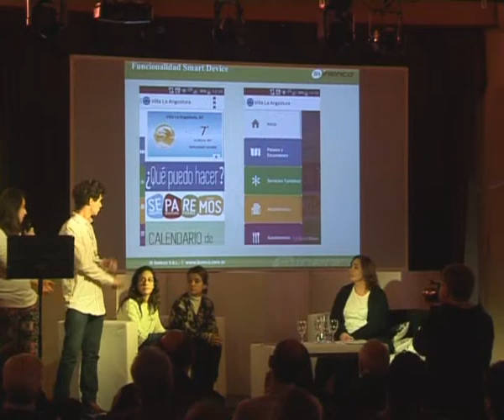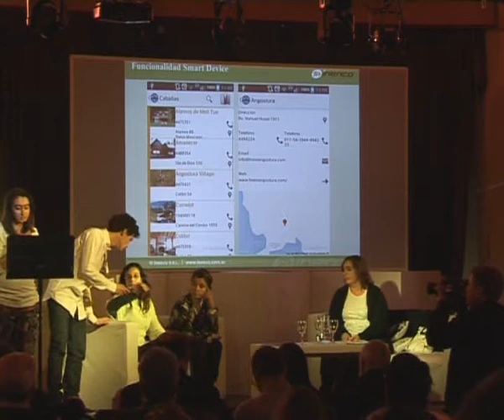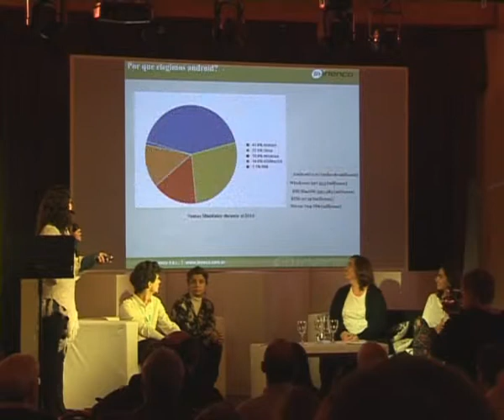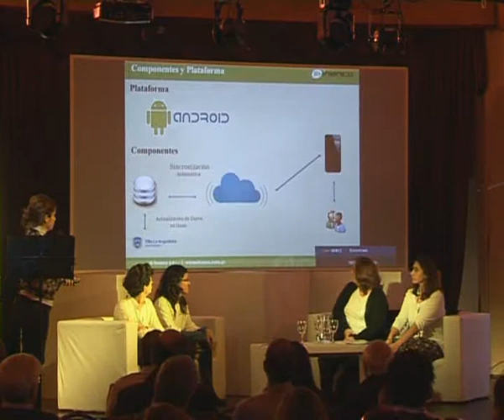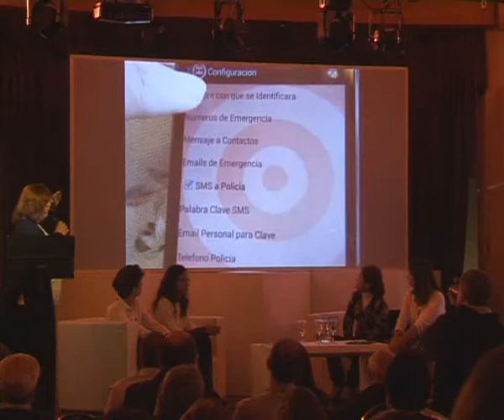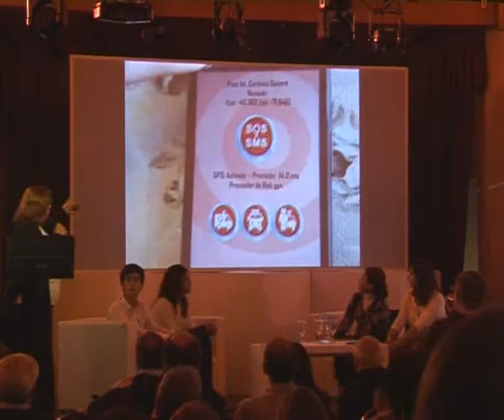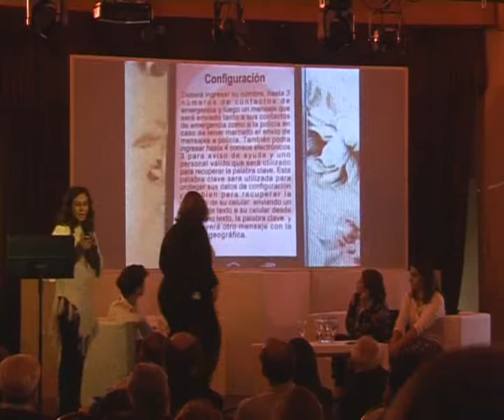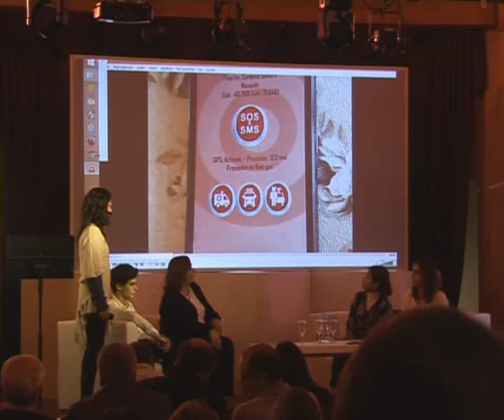Exposicion de Equipo "Angostura" y Equipo "Inenco" - Hackathon Neuquen, en TecNap 2014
"Aplicacion Informatica de Turismo: Angostura APP", y "Aplicacion Informatica: SOS - SMS", presentado en TecNap 2014 el 23 de mayo en Villa La Angostura, Provincia del Neuquen - Argentina.